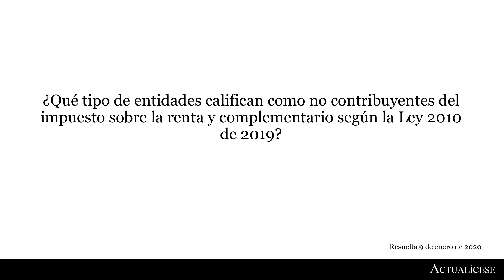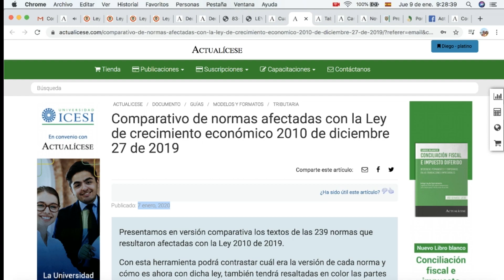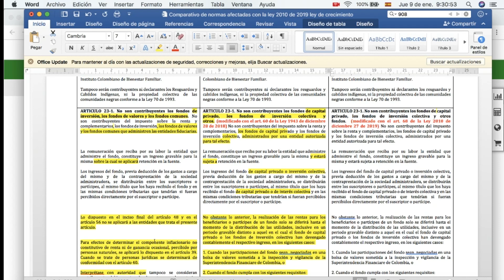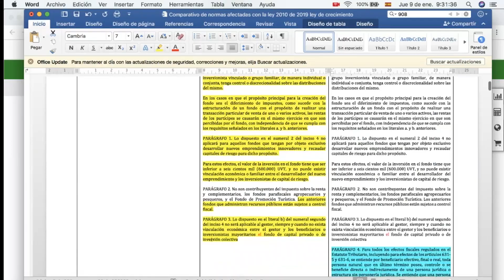¿Quiénes califican como no contribuyentes del impuesto sobre la renta según la Ley 2010 de 2019?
¿Qué tipo de entidades califican como no contribuyentes del impuesto sobre la renta y complementario según la Ley 2010 de 2019?

Al hacer la lectura de la Ley 2010 de 2010, también denominada Ley de crecimiento económico, se puede observar que uno de los temas que más ha generado controversia es el cobro del IVA. De igual manera, cada cambio que produzcan las nuevas legislaciones tributarias, por pequeño que sea, debe ser atendido por el contribuyente para no ser sancionado por la Dian.

En ese sentido, abrimos el siguiente espacio para el contador público Diego Guevara, especialista en temas contables y tributarios, conocido en este medio por figurar, entre otros roles, como conferencista en capacitaciones virtuales y presenciales, quien se encargará de explicar qué tan representativos fueron los cambios que introdujo la citada ley para quienes califican como no contribuyentes del impuesto sobre la renta.